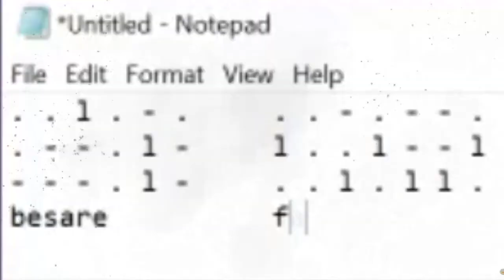I got STALKED in BOX CRITTERS (Club Penguin 2)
Box Critters is a Club Penguin inspired game by the original ClubPenguin (cp) team of developers, and instead of getting trolled on Club Penguin, this time I was FOLLOWED and stalked on BOX CRITTERS, the NEW CLUB PENGUIN IN 2021! This is how I got STALKED in BOX CRITTERS (Club Penguin 2)!

After getting trolled in club Penguin (not club penguin rewritten) i am very cautious playing any game like bin weevils rewritten or even moshi monsters rewritten and habbo hotel but today on boxcritters i get trolled really hard by a troll who kept following me and wouldnt leave me alone! This is really funny and I believe that this could be the next club penguin game after flash, as it is better than bin weevils and weevil world and even coolmath games!! The game is free and in a beta but is easy and free to sign up with no membership like club penguin or club penguin island and is made by rocket snail!